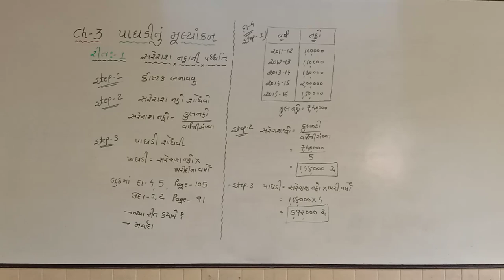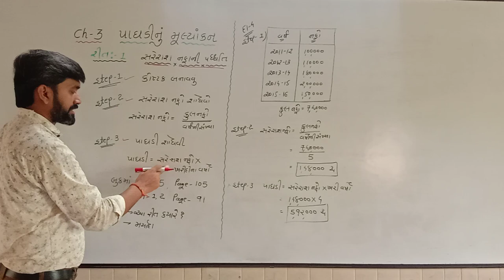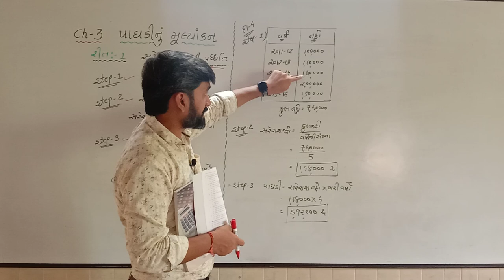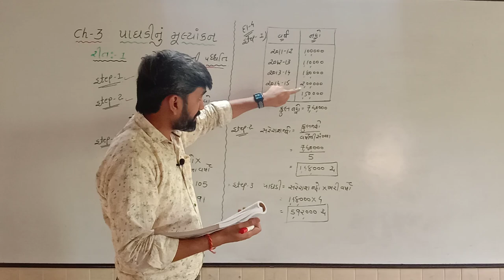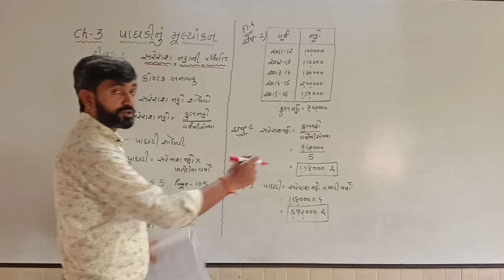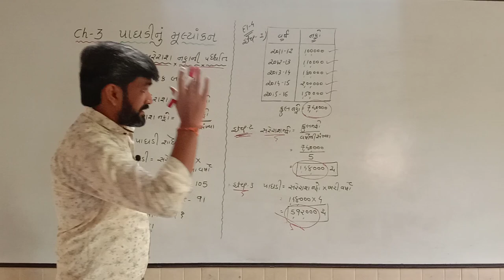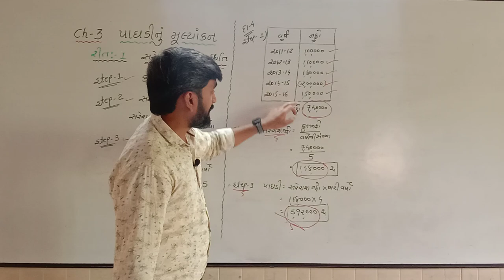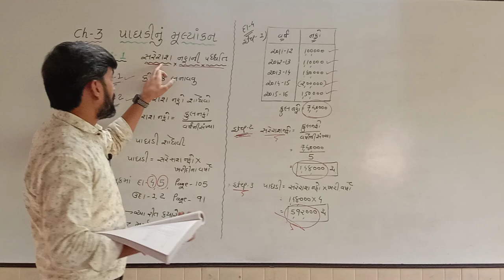પાઘડીનું મૂલ્યાંકન || Goodwill || સરેરાશ નફાની રીત || Ashok Sir || Paghadinu mulyankan || std 12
આ વિડ્યોમાં સરેરાશ નફાની રીત દ્વારા પાઘડીની કિંમત કેવી રીતે શોધવી તે સમજાવેે છે.